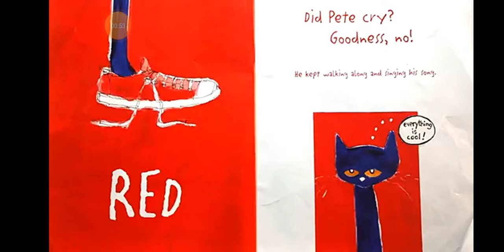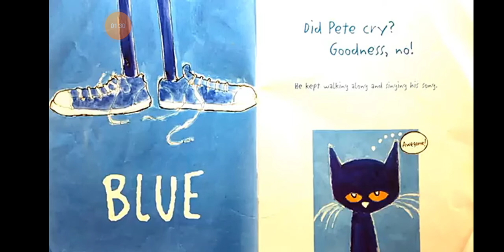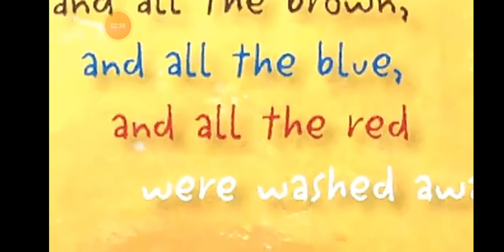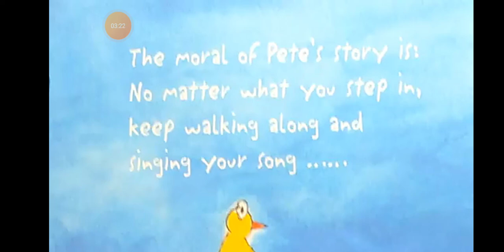pete the cat